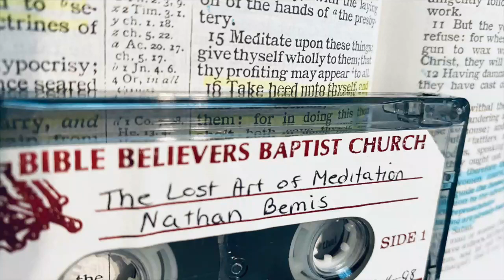Nathan Bemis - LOST Art Of MEDITATION!